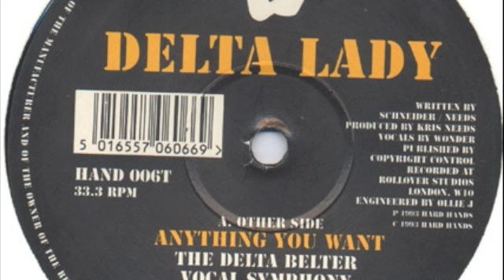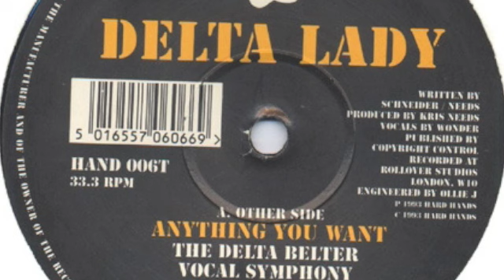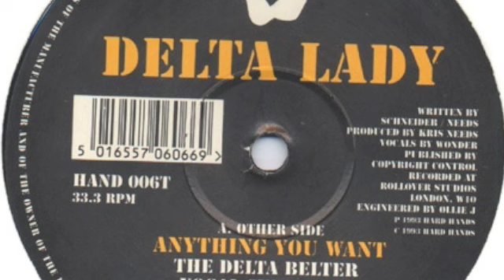Delta Lady - Anything You Want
One of my favorite records of all time...!

Label: Hard Hands
Catalog#:  HAND 006T
Format:  Vinyl, 12"
Country: UK
Released: 1993
Genre:  Electronic
Style:  Progressive House
Credits:  Engineer - Ollie J
Producer - Kris Needs
Vocals - Wonder
Written-By - Needs* , Schneider*
Notes: Published by Copyright Control.
Recorded at Rollover Studios London, W10.

Anything you want is the progessive bomb by Kriss needs & Wonder who had loads of stuff released on Sabres of Paradise label in the 90's.The track was out in 93 and was caned by likes of Darren Emerson,Sasha and the likes of Andrew weatheral, with such broad and diverse support for this tune it is highly regarded as a classic and even so when 11 years on it was spun on Sasha & John Digweeds 2004 Essential mix.Two amazing tracks, the stronger being the dub..why are'nt more real tracks like this being made anymore?...a real journey